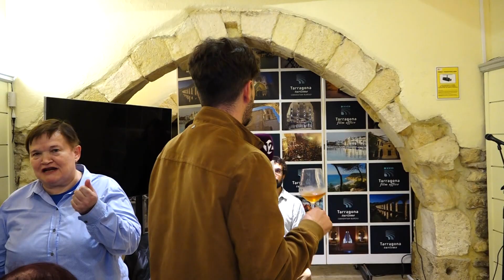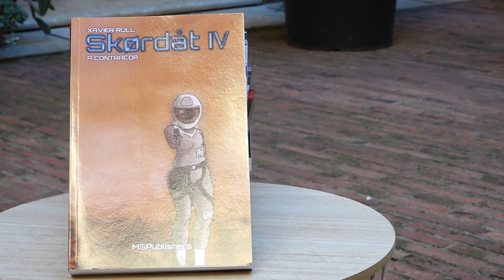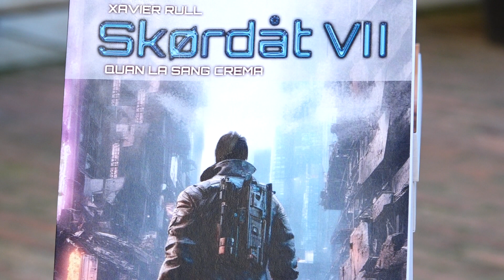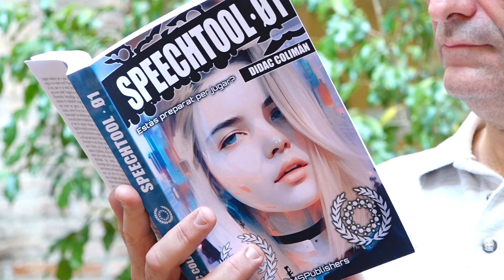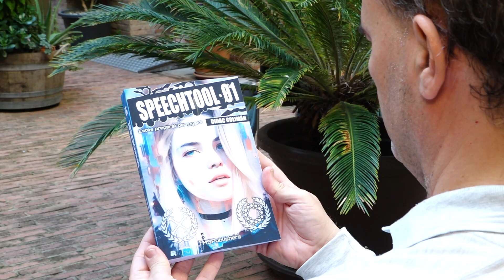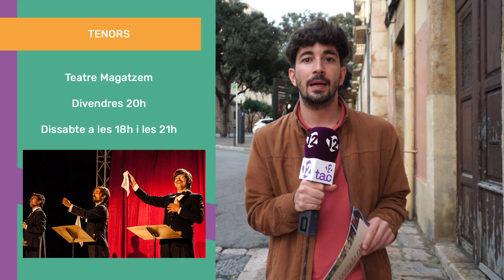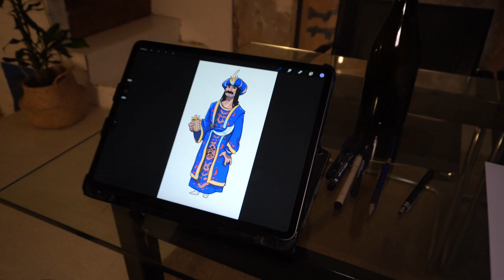Escalfem motors per a l'Embutada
Programa en clau vinícola per escalfar motors per l'Embutada, la fira del vi novell de Tarragona. Parlarem amb els seus organitzadors i coneixerem algunes de les propostes de la programació.